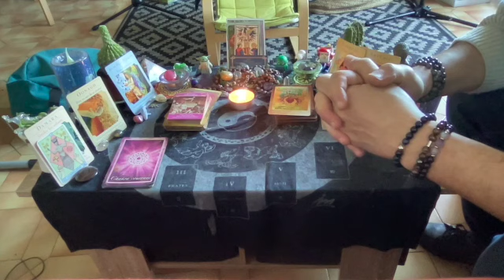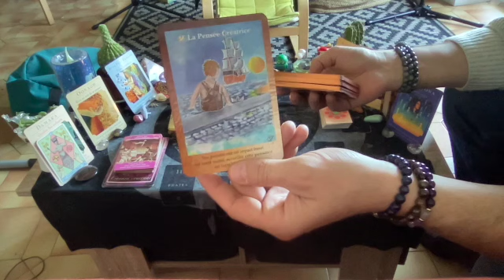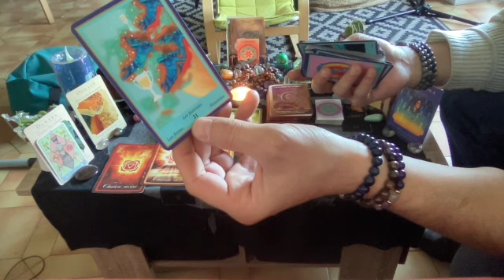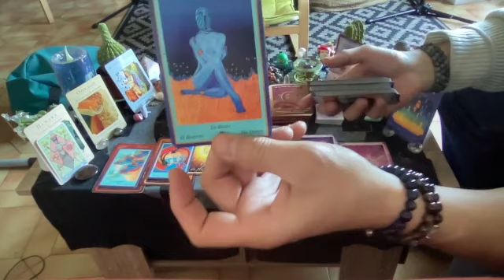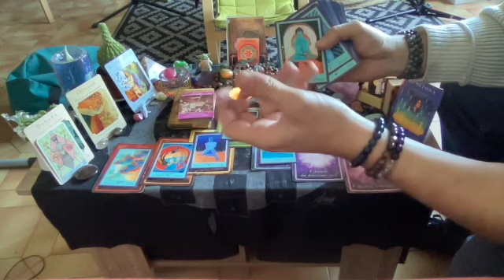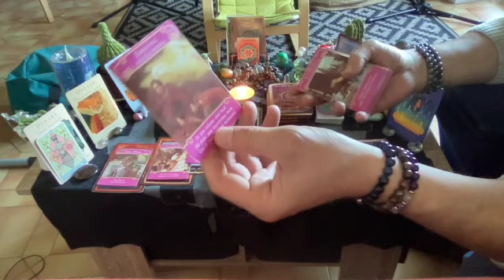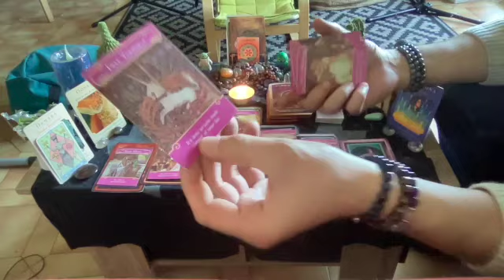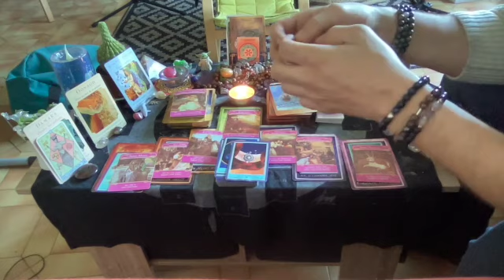⭐Poisson Février💞Surprise🎁💐💞Vous faîtes tourner la Roue et rencontrer une Âme Soeur Généreuse🔥💞🔥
Bonjour ami(e)s spirituel(le)s des Poisson,

voici votre horoscope du mois de février.

N'oubliez pas que cette guidance est d'ordre générale et que vous seul(e)s êtes les Gardien(ne)s de votre Destinée.

Bonne écoute.

Pour une guidance privée, un soin énergétique, une communication animale ou une formation sur le Tarot je vous invite à me contacter sur ma boîte mail:

Pour compléter le message veuillez retrouver le message de la Constellation du Verseau et de la Nouvelle Lune qui correspondent au moment où j'ai fais le tirage :

Voici le lien de ma consœur'Emma Guidance dans lequel vous pourrez trouver son oracle, le Petit Lenormand intuitif :

Bonne écoute

00:00-Bienvenu(e)s
02:02-Général
07:47-Professionnel
16:00-Sentimental

Bonne écoute

pocoApoco